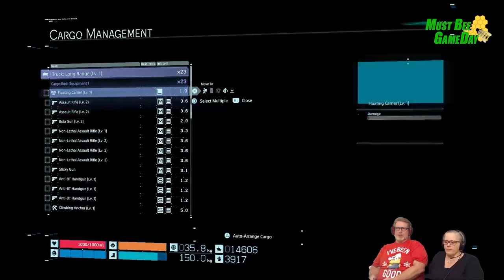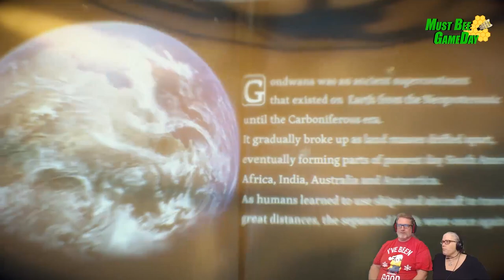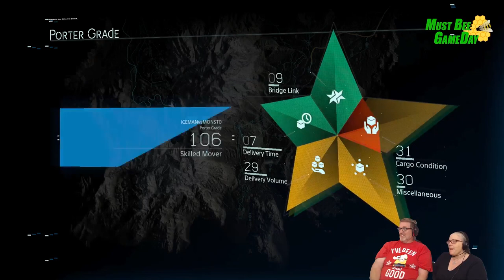Death Stranding #14 - Must Bee GameDay LiveStream 🐝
Death Stranding[c] is an action game developed by Kojima Productions. It is the first game from director Hideo Kojima and Kojima Productions after their disbandment from Konami in 2015. It was released for the PlayStation 4 by Sony Interactive Entertainment in November 2019, and is scheduled for release on Microsoft Windows by 505 Games in 2020.